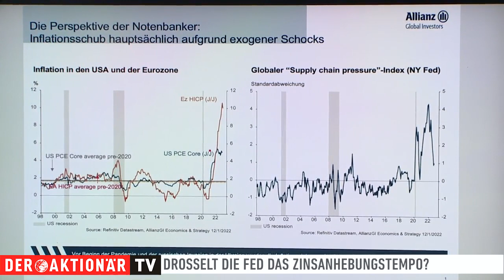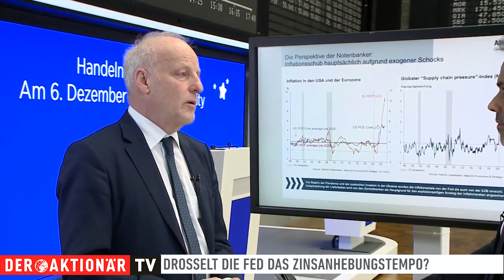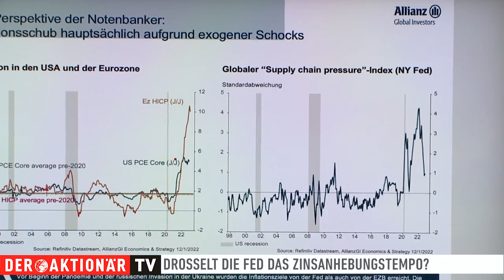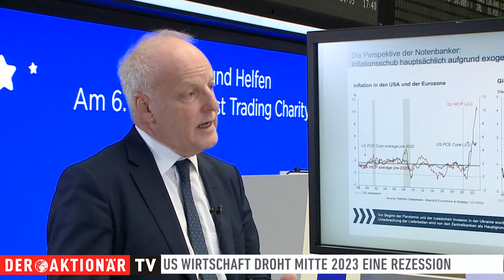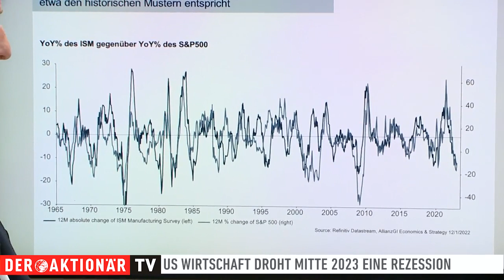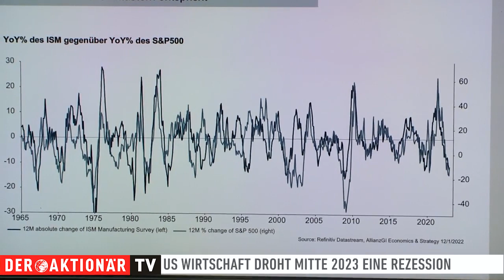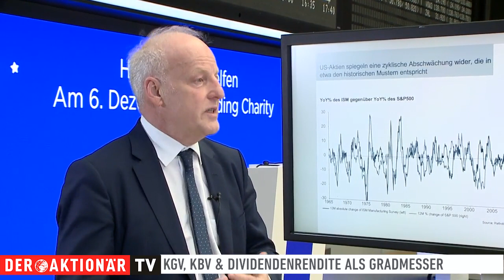Der Wirtschaftsblues in den USA wird 2023 kommen - wie Anleger sich darauf einstellen können.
Patrick Dewayne im Gespräch mit dem Head of Portfolio Strategy Private Clients der Allianz Global Investors, Thomas Tilse

Jerome Powell deutet langsameres Zinsanhebungstempo an. Die Marktteilnehmerinnen und Investoren rechnen mit 0,5% Zinsanhebung im Dezember und zwei weiteren Anpassungen um jeweils 0,25% im Februar und März. Seitens der EZB hoffen die Anlegerinnen auch mit etwas Zurückhaltung beim Anhebungstempo.

Gibt die Inflationssituation in den USA und der EU diese Annahme her oder ist man nicht zu optimistisch?

Wie steht es denn um die globalen Lieferketten und den Preisentwicklungen in den Bereichen
Versandkosten, Containerpreise und PMI Daten aus den größten Wirtschaftsräumen, die in den „Global Supply Chain Pressure Index fließen und der FED bei Zinsentscheidungen wertvolle Infos geben?

Gibt es Sektoren oder Branchen, die trotz einer Eintrübung des Sentiments weiter zu favorisieren sind?
Darüber sprechen wir im Interview.